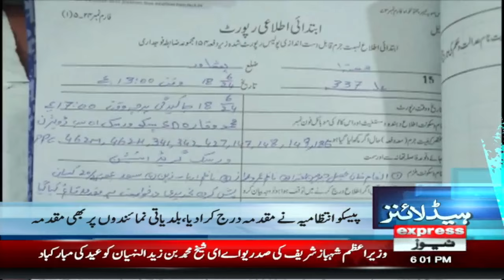New Spell Of Rain | Weather Updates | Thunder Storm | News Headlines 6 PM | Pakistan News